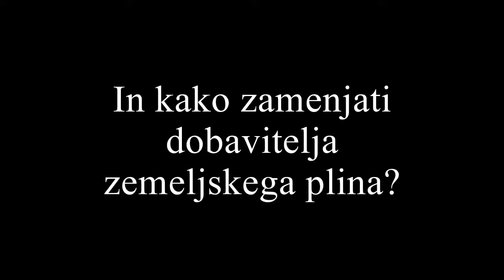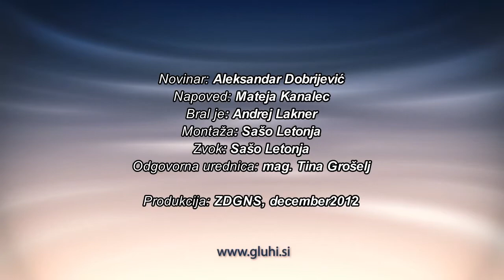Ogrevanje na zemeljski plin - najcenejši ponudniki zemeljskega plina v Sloveniji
V današnjem ekonomskem kotičku bomo izbrali najcenejšega ponudnika zemeljskega plina v Sloveniji.